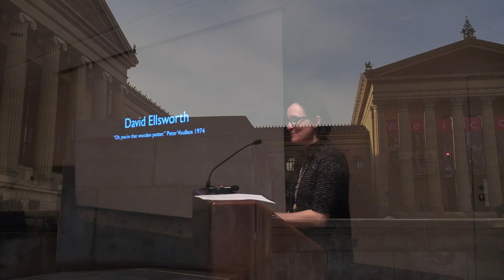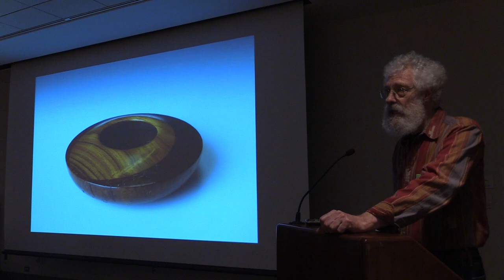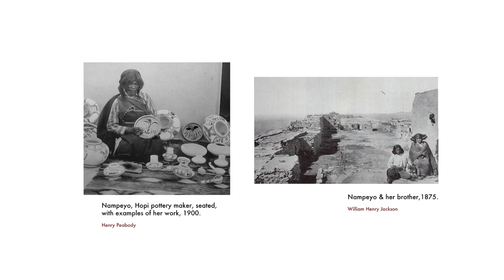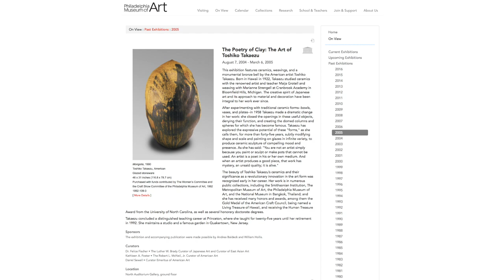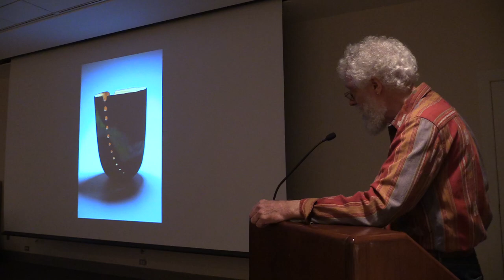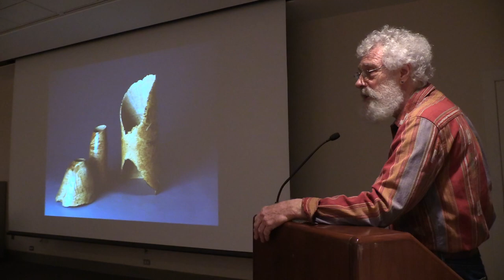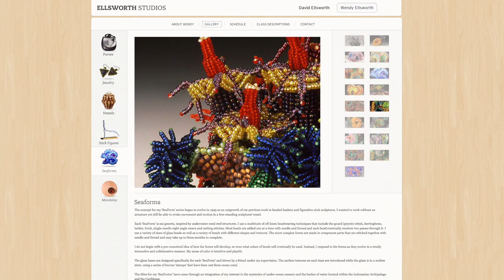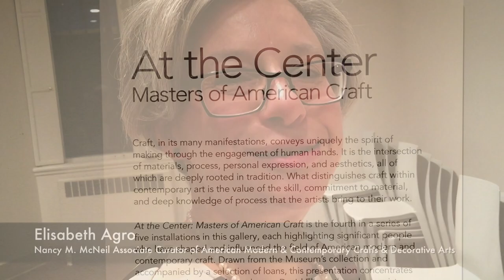Woodturner David Ellsworth at the Philadelphia Museum of Art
The Philadelphia Museum of Art hosts an exhibition, curated by the museum’s Elisabeth Agro, of the sculptural objects of woodturner David Ellsworth as part of their  “At the Center: Masters of American Craft” series. Ellsworth speaks about his highly innovative work, the tools and techniques he invented, and his decades long career as a master craftsman, educator, author, and thinker about art.